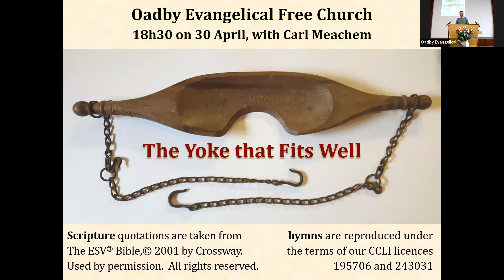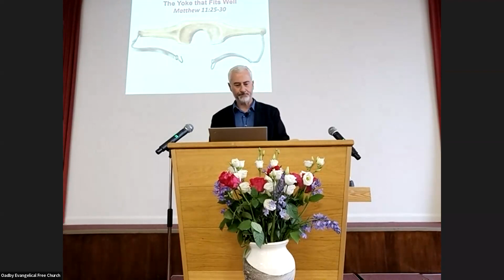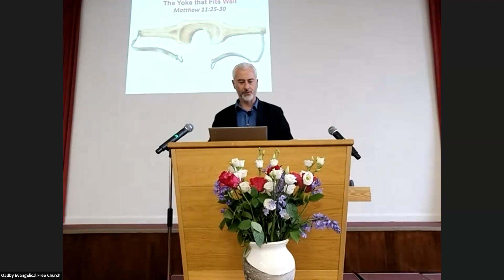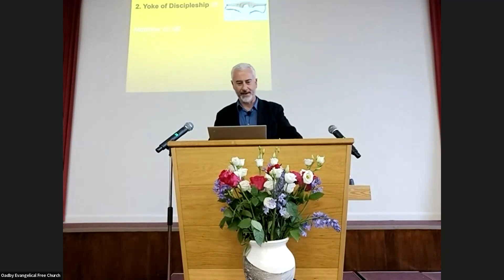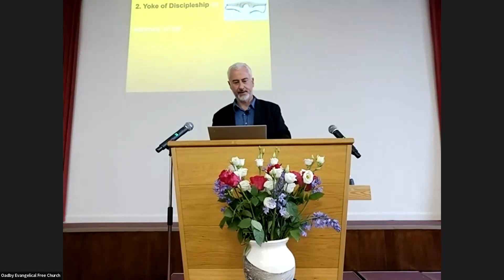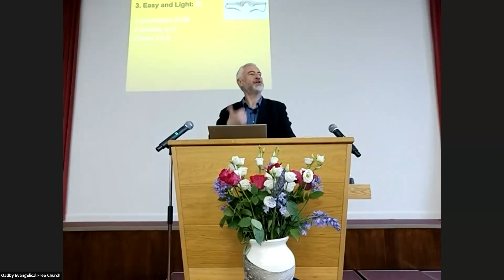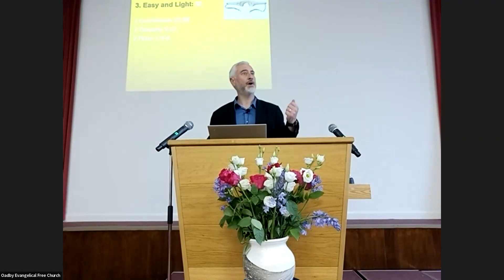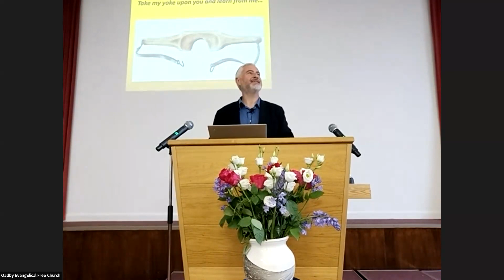Sunday evening service: 30th April 2023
Carl Meachem from Newark Evangelical Church speaks to us on Matthew chapter 11, verses 25–30 and “the yoke that fits us well”.